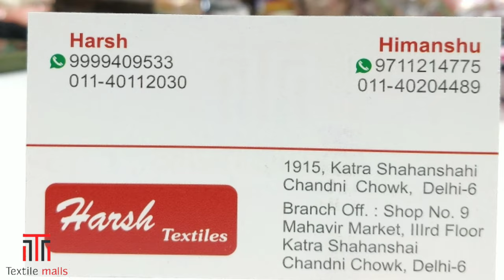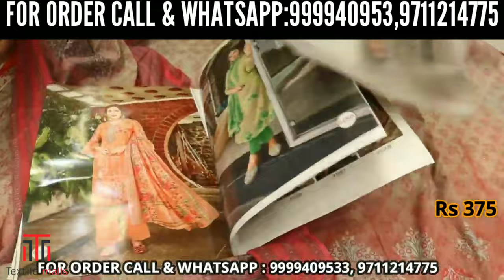गर्मियों के धमाकेदार बिकने वाले सूट best suit collection in wholesale